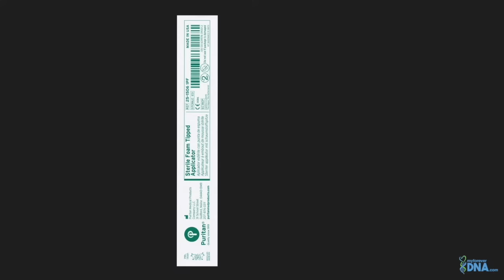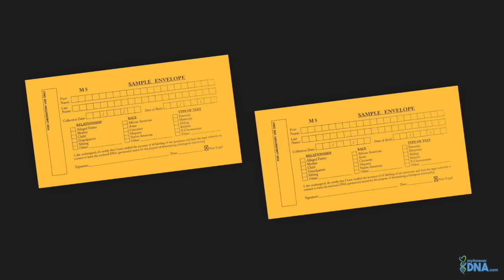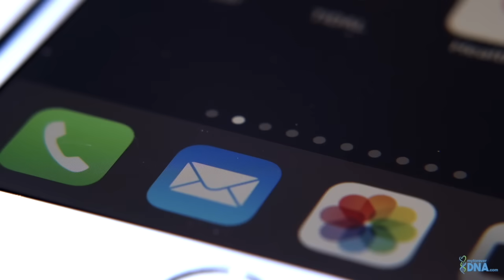My Forever DNA | Best Home Paternity DNA Test | 2026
Discover trusted, accurate, and confidential DNA testing with My Forever DNA®, America’s Premier Home DNA Testing Experts since 2015. Our At-Home Paternity DNA Test Kit is designed to give families fast, reliable answers with compassion, privacy, and real human support every step of the way.

We specialize in 99.999% accurate paternity DNA testing, using simple cheek swabs, easy instructions, and a prepaid FedEx return envelope. Every sample is carefully double-checked to ensure the highest level of integrity and scientific accuracy.

Unlike large corporations that rely on portals and automation, My Forever DNA brings back personalized service. Once your samples arrive, you are assigned a dedicated DNA Specialist who manages your case, provides clear timelines, and delivers your results directly to your email as a full-color PDF you can download or print.

🧬 WHAT’S INCLUDED IN EVERY KIT
✔ All lab fees included
✔ FDA-approved cheek swabs
✔ Step-by-step instructions
✔ DNA sample envelopes
✔ Prepaid FedEx shipping

🔬 TRUSTED U.S. LAB PARTNER
Your test is processed through a U.S.-based AABB-accredited laboratory, also evaluated annually by the College of American Pathologists (CAP) for the highest forensic and clinical standards.

🔎 ADVANCED ACCURACY
We test 24 DNA genetic markers plus Amelogenin and use Dual Process Technology for double verification, ensuring unmatched reliability and confidentiality.

⚡ FAST & SECURE RESULTS
Receive your confidential DNA results in 1-3 business days after the lab receives your samples, delivered securely by email or U.S. Mail.

💙 REAL HUMAN SUPPORT
No portals. No registration. No confusion.
You receive personalized communication, shipping updates, and one-on-one support from a real DNA Specialist who is there to guide you from start to finish.

Get answers you can trust.
Get clarity you deserve.
Choose My Forever DNA® for accuracy, compassion, and truth you can rely on.